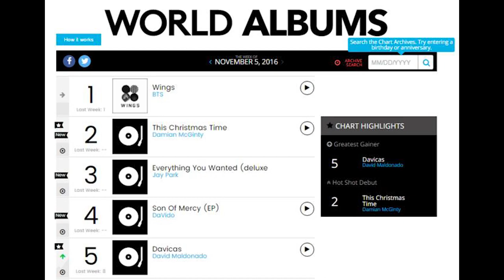BTS : Si meritano il loro Successo?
I BTS si meritano il loro successo e in questo video vi dico perchè secondo me! Parlerò anche di come questo gruppo kpop coreano si differenzi da altri come 2ne1 o Bigbang. Voi cosa ne pensate? Se volete vedere il video mio sul loro discorso alla UN vi lascio qui il

CARICO NUOVI VIDEO DURANTE LA SETTIMANA ALLE 14:00 E LA DOMENICA ALLE 10:00 su questo canale ed IL MERCOLEDI ALLE 10:00 sul Canale in Giapponese, Seguimi qui